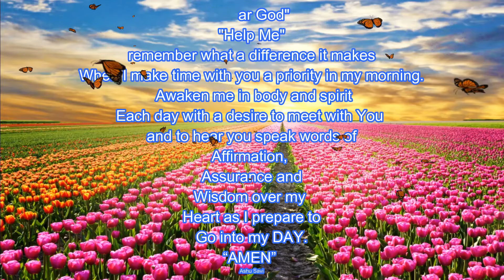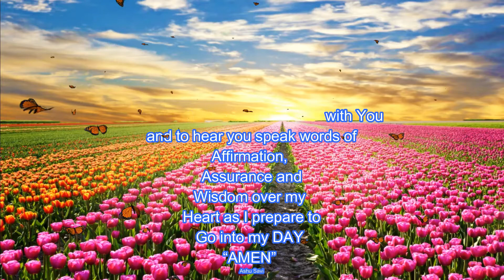Morning Prayer 🙏🏻 For Blessing 🙌🙏🏻🌹🌷⚘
God bless you to all my friends !!